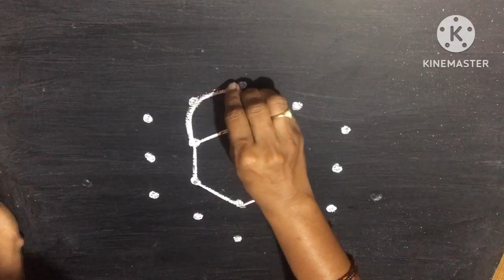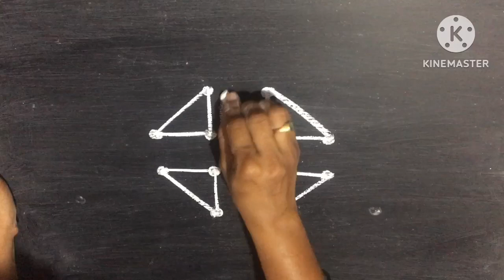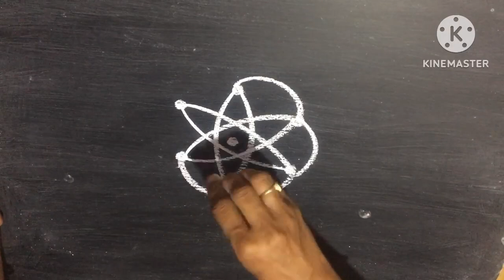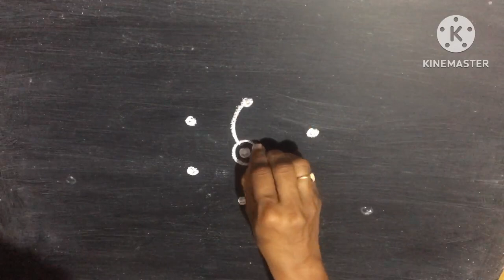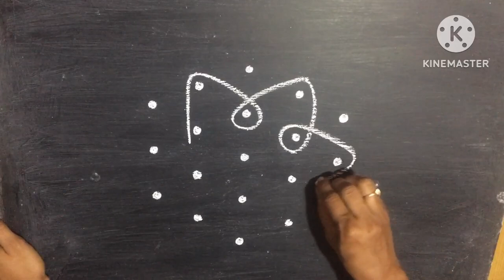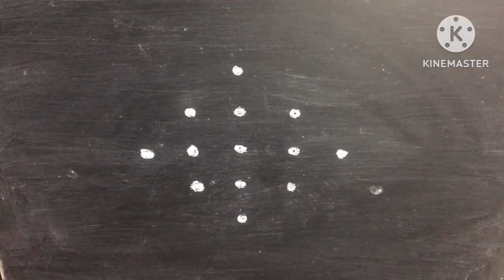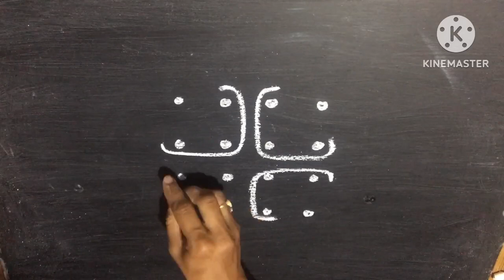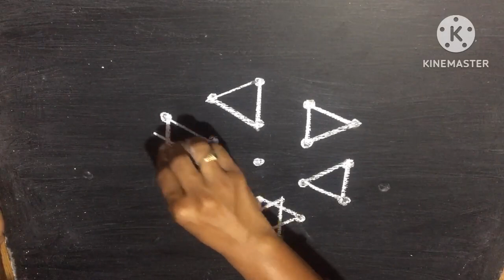Simple rangoli || Pandaga muggulu || Chinna mugulu|| Daily kolams || padi kolams